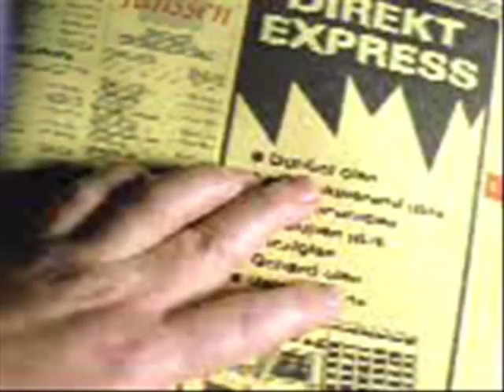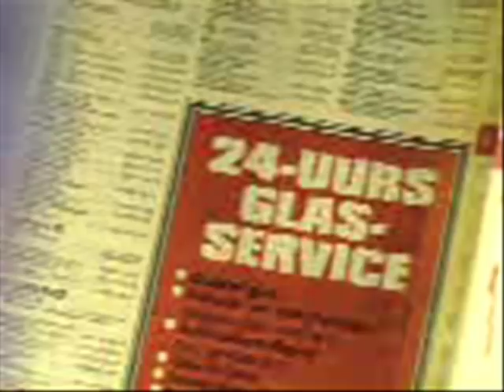Funny, Stupid, and Banned Commercials part 7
Hilarious commercials. Some are foreign, some are banned.

Ikea
Yellow Pages
Norwegian Airline
Cheers (hilarious thai commercials)
Moose Light
Very naughty foreign ad for eyeglasses
Pepsi
Dodge
Chrysler
Cell C
Epuron
Good Year...among many others!